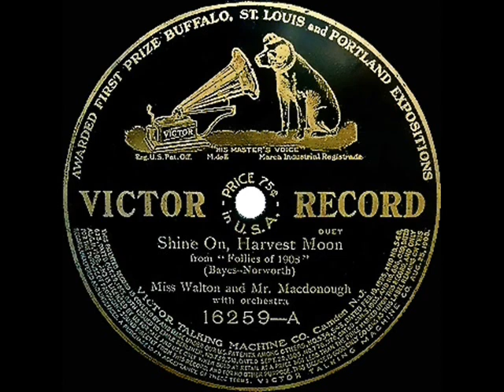1908 Harry Macdonough & Elise Stevenson - Shine On, Harvest Moon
Label-billed as “Miss Walton,” that’s Briitsh-born American soprano Elise Stevenson joining Harry for this pop standard, written by the married Vaudeville team of Nora Bayes & Jack Norworth and introduced in “Ziegfeld Follies of 1908.”

CD audio source, original issue on Victor 16259 - Shine On, Harvest Moon (Bayes-Norworth) by Miss Walton and Mr. Macdonough, recorded in Camden NJ December 23, 1908